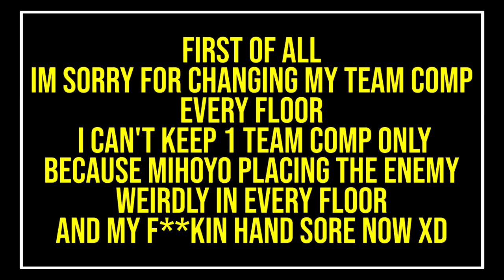New Spiral Abyss 1.5 Update Floor 12 9 Stars Speedrun Guide Childe/Xiao/YanFei | Genshin Impact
Childe Main Rise UP !!!
Nothing impossible for us if we keep trying
Artifacts and Talents will be in the next video :D
Let me rest Zzz

Timestamps:
0:00​  - Intro
0:11  - First Team Comps
0:20  - Floor 12 Chamber 1 First Half (Crit & Crit Dmg)
1:54  - Floor 12 Chamber 1 Second Half
3:32  - Second Team Comps
3:42  - Floor 12 Chamber 2 First Half (Atk)
5:18  - Floor 12 Chamber 2 Second Half
6:55  - Third Team Comps
7:01  - Floor 12 Chamber 3 First Half (Crit & Crit Dmg)
9:00  - Floor 12 Chamber 3 Second Half
10:17 - Like & Subs Thank You